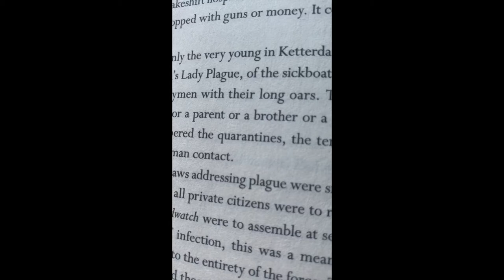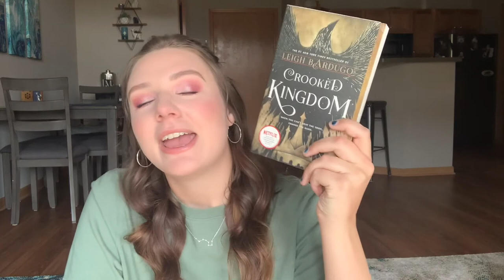Crooked Kingdom Reading Vlog *come watch me cry*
This video contains spoilers for Six of Crows and Crooked Kingdom!!!

It isn't a reading vlog if I don't cry over fictional characters :')